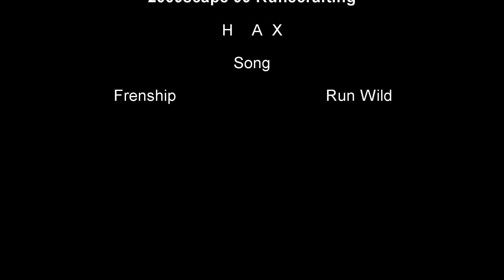2009scape 99 Runecrafting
Even at 5x exp rates, runecrafting can still be a grind when you dont power level through most of it with maximum efficienty.

2009scape is a free open source remake of runescape as it was in 2009. Summoning, pre EOC. Many quests are implemented and a mixture of PVM, Skilling, PVP is ready for you to enjoy.